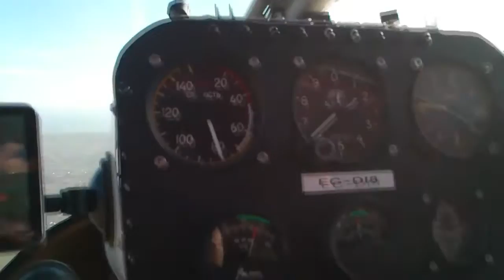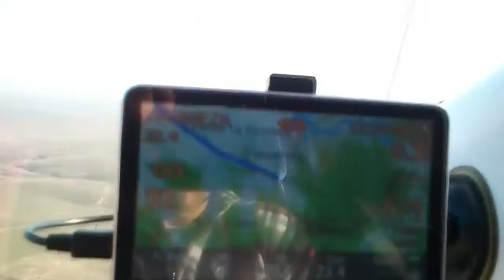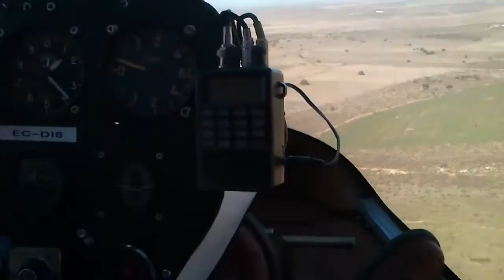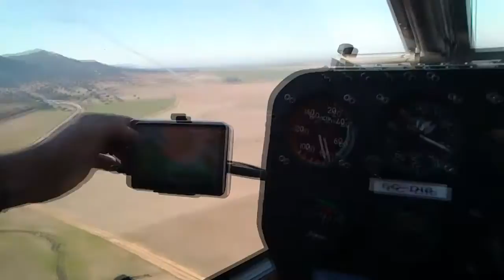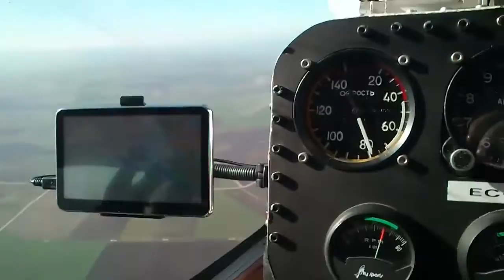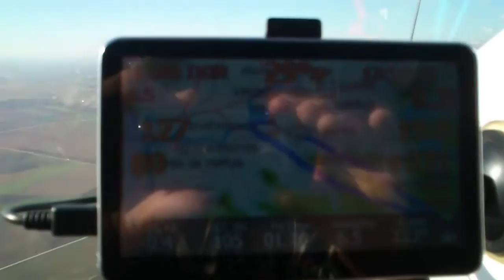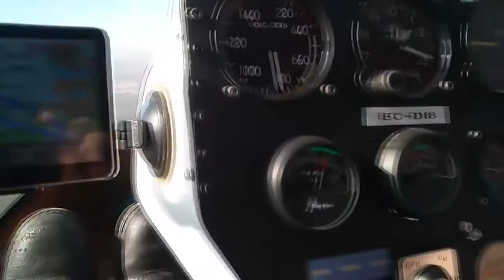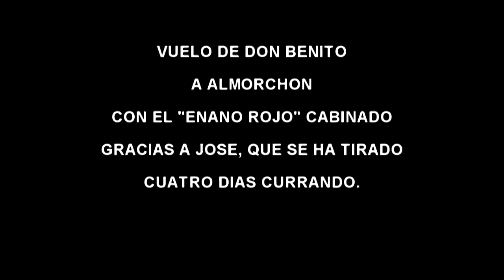Pulsar ULM. Vuelo con Jose